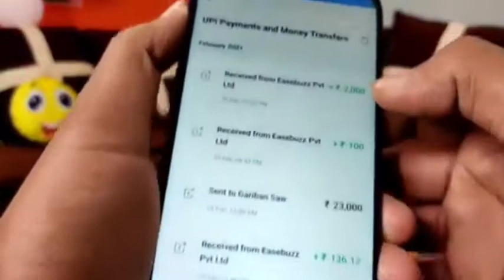Romantic New Whatsapp Status Video Cute Couples Love Status 2021